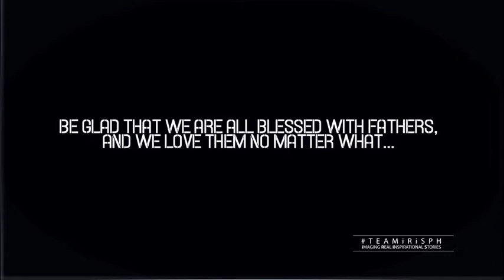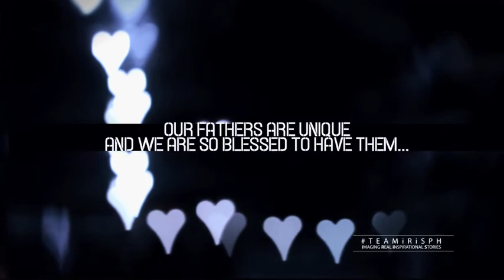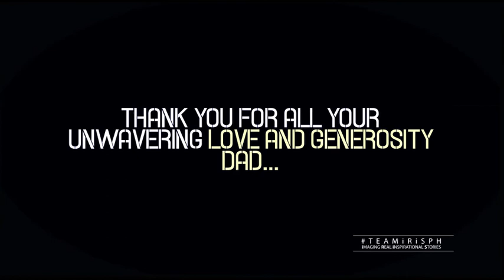LIVES 061414 Fathes's Day Tribute